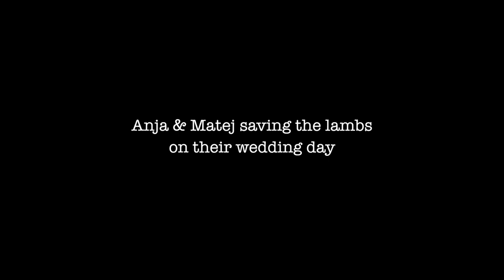Humankindness - The Animal Dilemma - EXCLUSIVE CLIP - 'SAVING THE LAMBS'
Anja and Matej save the lambs on their wedding day

PRE-ORDER THE FILM NOW AND OTHER EXCITING EXCLUSIVE PERKS

Discover how kindness towards animals can save us all

In this new inspiring documentary.

Film Synopsis

In a culture disconnected, what connects everyone?

LOVE!LOVE!LOVE!

In a new inspiring documentary, join Anja and Matej, a crazy couple on a mission to change the world for the voiceless, one another, and the planet.

Discover how being kind to animals can save us all.

Anja is a nurse from Switzerland and Matej is a content creator from Slovenia who both fell in love at an animal rights workshop.

The film follows their inspiring mission to have a completely vegan wedding while carrying out animal rights events and discovering the global dilemma so many people still face when their love for animals is compromised when we sit at a table to eat.

The film features exclusive interviews with various vegan and non-vegan experts, farmers, influencers, vegan celebrities, and ordinary people who love animals and face this dilemma on a daily basis.

Anja and Matej take audiences on their exciting journey to explore what solutions exist now and in the future on how we use our combined Humankindness to live in a better world for everyone on the planet.

Film Production Status

The film is independently funded and 50% has been shot with the remaining 50% to be completed in 2023 after the completion of an Indiegogo crowdfunding campaign on May 1st 2023. The film is actively seeking additional production funding, executive producers, film grants, and a relevant distributor whose values fit with that of the story of the film.

The Filmmakers

Anja Glivar:

Anja Glivar is a 27 years old nurse with strong ethics and a true humanitarian.

She is passionate about helping animals and takes part in planning and being part of events to raise awareness about animal exploitation.

“I chose to be a nurse because ethics has always been and will always be a very important topic in my life. I decided to live vegan for the very same reason: because I realized that my moral values and ethics should not only apply to the human species, but to all beings with whom we share this planet. When I visited a local dairy farm and saw what was done to the cows and their babies so I could drink milk, I very quickly stopped being part of that cruel system.”

I am so happy to have found in Matej a man who accompanies me on this mission to fight for the weaker ones.”

Matej Glivar:

Born on a farm whose father had a fish store for more than 30 years, he was a promising athlete competing in hammer throw where he reached 14th place in the World Youth Championship in Athletics.

His journey to veganism began when he innocently watched an interview with a scientist Dr Michael Greger, who was talking about how consuming meat, eggs, dairy, and fish are related to the most common diseases people suffer from as humanity.

“I tried it for a few days and realized that I do not need to eat animals to survive or for my health. But most importantly I realised I do not want to support animal industries anymore. I always loved animals and protected them when needed, but I forgot or closed my eyes when I was eating them since I did not connect how much suffering I produce with my lifestyle. With my new attitude, all the best things happen to me.

I met and married the love of my life, moved out from Slovenia, and started to work on my business in an ethical way. Finally, I follow my mission.”

The Film’s Message

Anja and Matej believe the global and social narrative humans have about animals is clouded with traditions, double standards, social pressure and misinformation. It is causing massive undue & unnecessary suffering of the animals and human health issues. They want to discover the solution and inspire others to change through their example and the many forms of HumanKindness they will explore.

This film arose from their desire to use their love for one another to understand that we can all learn a new way to express our kindness to end the animal dilemma. Why don’t we treat all animals with care & respect and end their suffering on multiple levels?

The film will have high production values similar in style to the documentary films, ‘The Game Changers’, ‘Cowspiracy’, ‘What the Health’, and’ Seaspiracy’.

Credits
Like Glivars

presents
Directed by Anja Gilvar Matej Glivar

Producer and Marketing Consultant
Darren Cavanagh

Running time: 90 mins (TBC)

© Humankindness The Animal Dilemma Film Likeglivars.